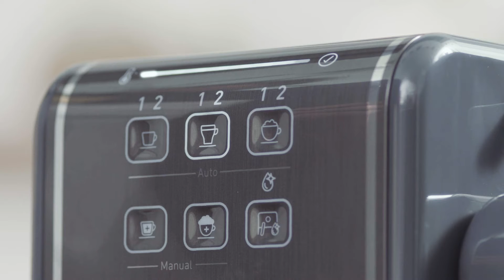Prima Latte 3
Prima Latte 3 är en automatisk kaffemaskin där du med ett par enkla knapptryck får lika goda espresso, cappuccino och latte som serveras på café. Displayen visar när maskinen är redo att användas och du kan t.ex. välja mellan enkel eller dubbel espresso.